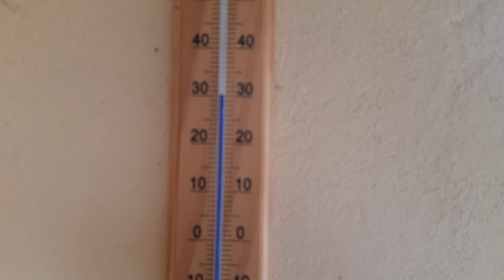Psi v horku - Liberec/Vratislavice 20.6.2021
Z videa je zřejmé, že venkovní teploměr máme mimo slunce i vítr a že 30°C ve stínu je na Liberec fakt hodně!